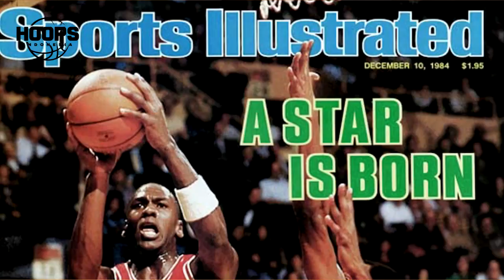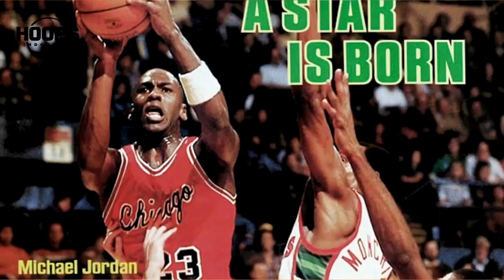HOOPS Indonesia - Unboxing Air Jordan 1 "A star is born"